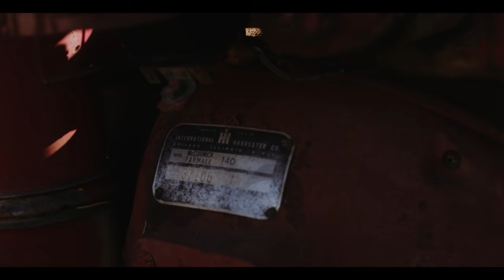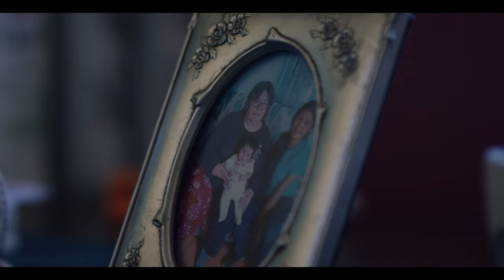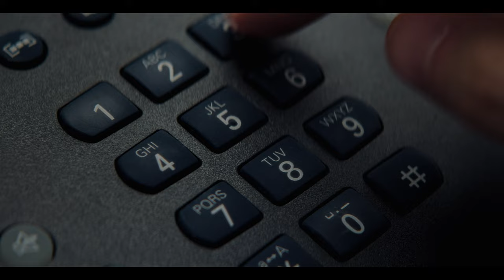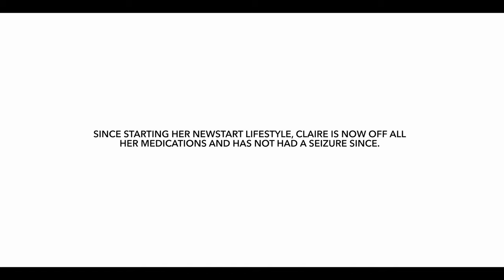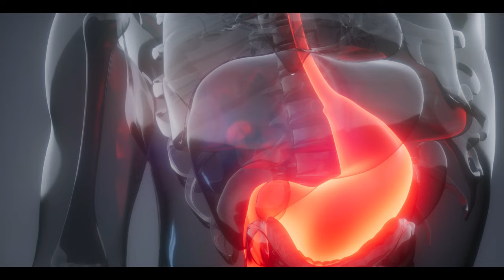Finding Forever Fuel: Nutrition | NEWSTART Now | Episode 1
Is it true “you can’t outrun a bad diet” and that “you are what you eat”? Join us as we explore whole-food, plant-based nutrition for the answers to a lifetime of health.

Discover the NEWSTART Residential Program – a physician-monitored,, scientifically validated lifestyle transformation program founded on eight foundational principles to optimize your health. Our comprehensive health recovery program is designed to combat and even reverse ailments through natural methodologies. With over 35 years of experience, beautiful facilities, and a compassionate team of medical professionals, the NEWSTART Lifestyle Program has led thousands of individuals to health.